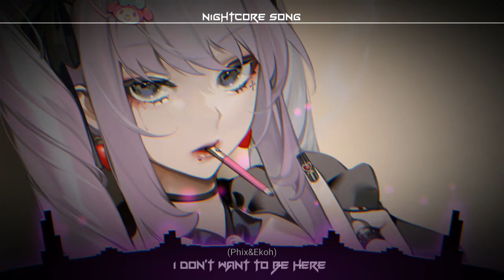Nightcore - I Don't Want To Be Here (Song /Speed)